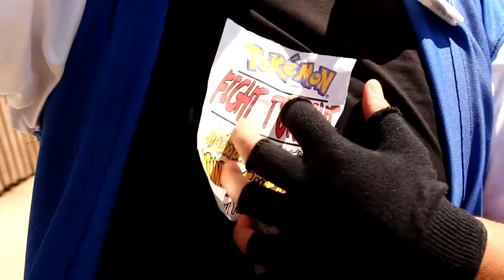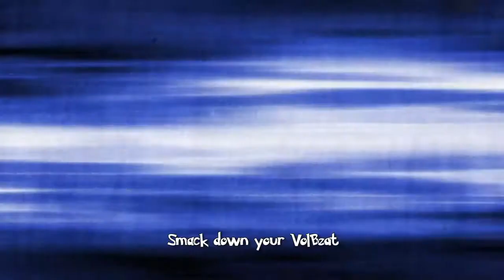POKEMON GETS PLAYED (RAP BATTLE)